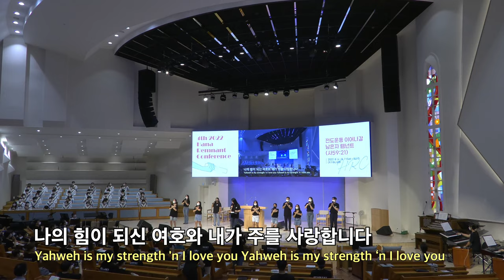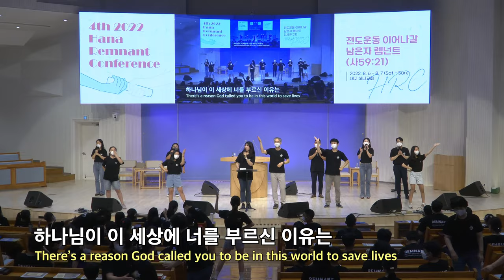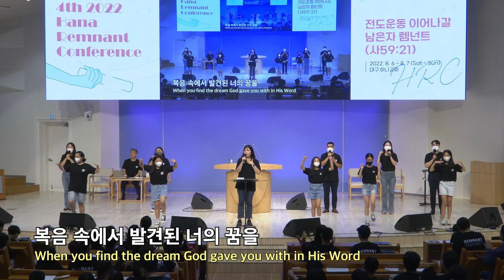20220807 대구하나교회 1부 찬양